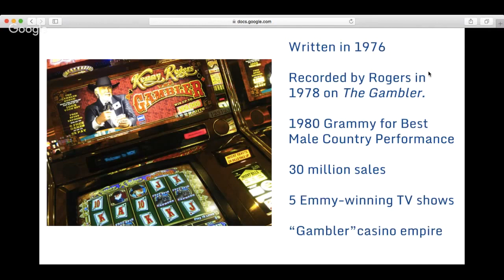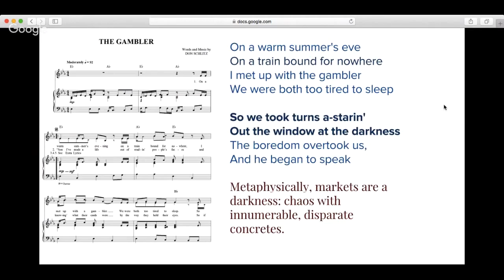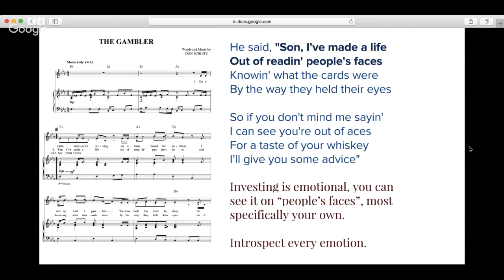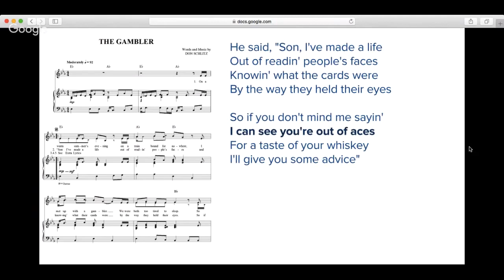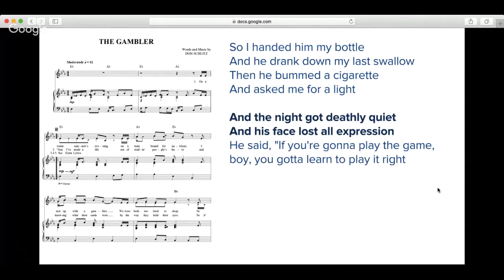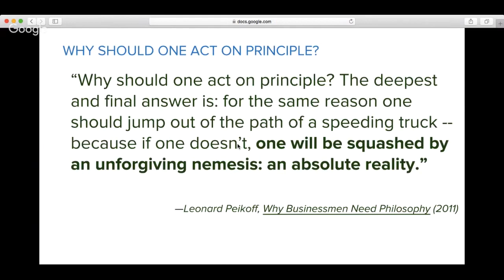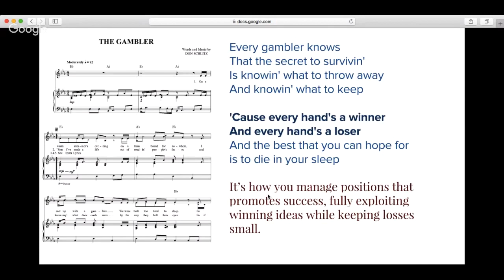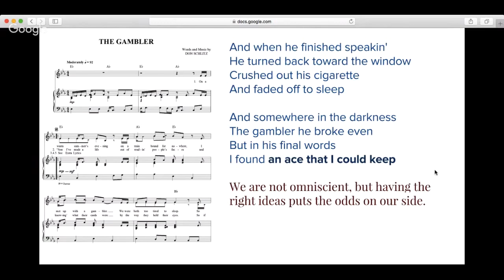An Ace that You Can Keep: Jonathan Hoenig applies 'The Gambler' to the stock market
Hedge fund manager Jonathan Hoenig applies lessons learned from Kenny Rogers' 'The Gambler" to stock investing and money management. Originally aired 8/14/2017